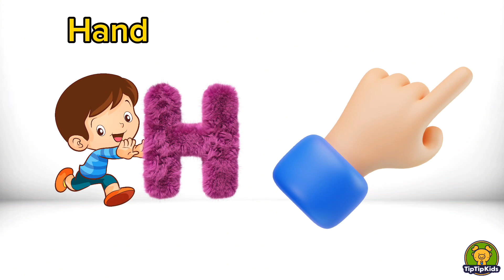Beethoven's ABC | A Toddler's Musical Adventure | Phonics Sounds of Alphabet A to Z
Beethoven's ABC, A Toddler's Musical Adventure | Phonics Song for Children, A to Z | ABC

ABC Phonics Song 2 | New Version | Video Song For Toddlers | Nursery Rhymes